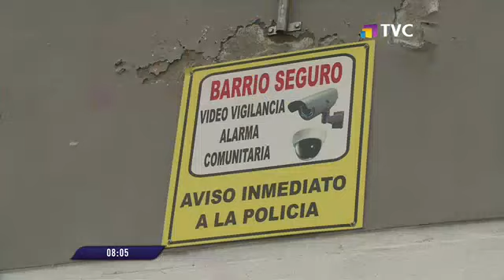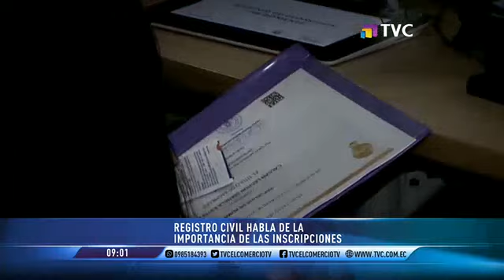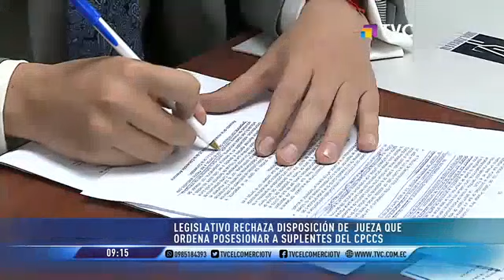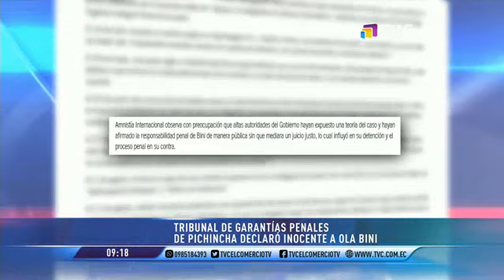TVC en la Comunidad: Programa del 01 de Febrero de 2023